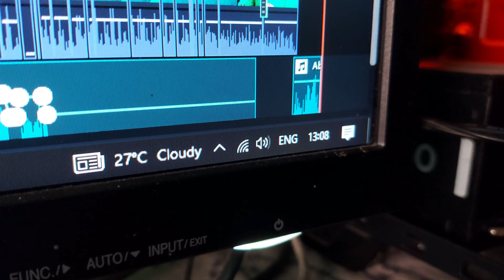আজ স্বরূপ ভাইয়ের ভাগ্য ভালো || Daily Vlog || Bangla vlog || Bold ARI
*Thank You Guys For 1.1k Family 💚Now we are a Strong Family 🤗 Keep Love 😘

o Tripod

RECOMMENDED GEAR
o Tripod(ULANZI)